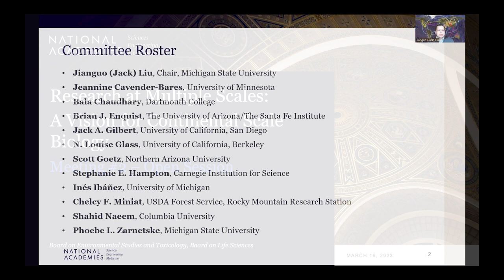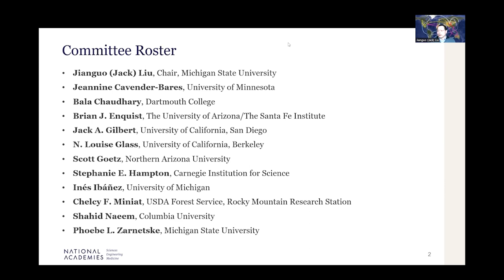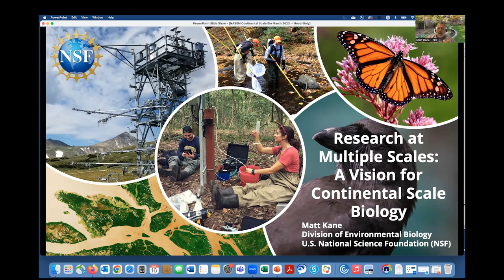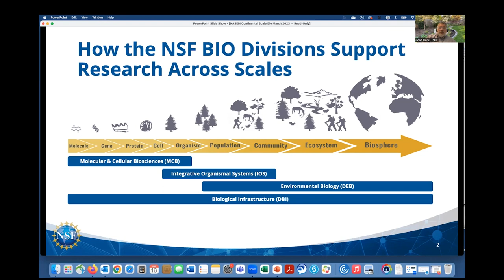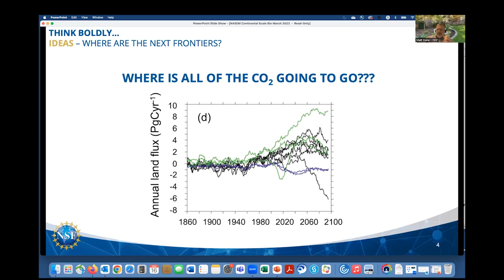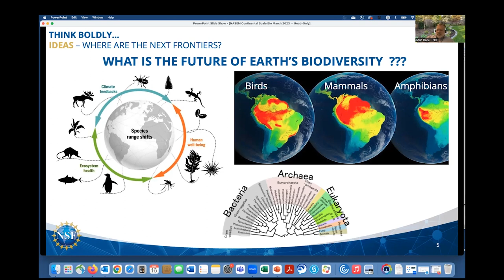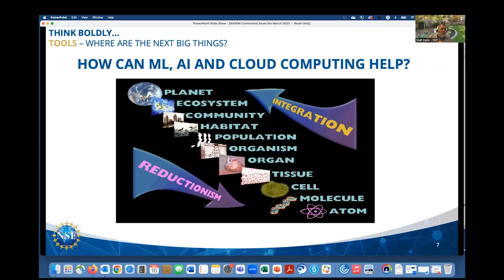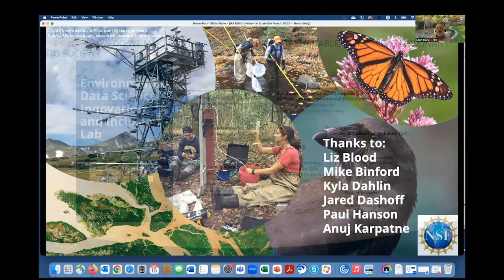Research at Multiple Scales: A Vision for Continental Scale Biology | Meeting 2